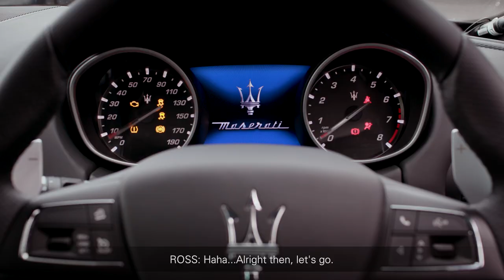James and Ross Chisholm - On the road with Harlequins, driven by Maserati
Harlequins players and brothers James and Ross Chisholm took a drive in a Maserati.

Who won the battle of scissor, paper, stone to drive the Maserati? Who made a surprise phone call? How did Ross and Joe Marler overcome locking car keys in their car?